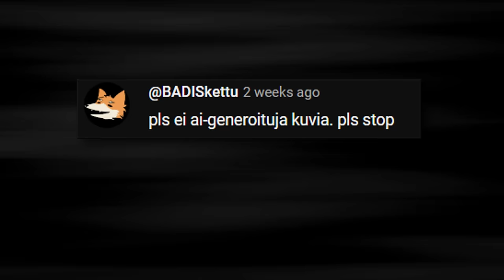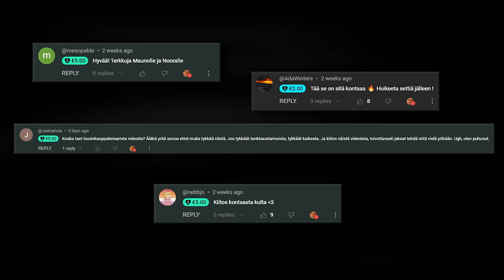Temptation Island Suomi KAUSI 12 FINAALI!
Kausi saapuu hieman erikoiseen päätökseensä.